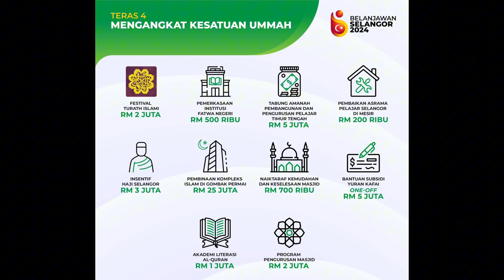Perancangan Digitalisasi Pengurusan Umat Islam Di Selangor - Dr.Fahmi Ngah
Perancangan Digitalisasi Pengurusan Umat Islam Di Selangor - Dr.Fahmi Ngah (EXCO Agama Islam Selangor)

Podcast Kita Selangor